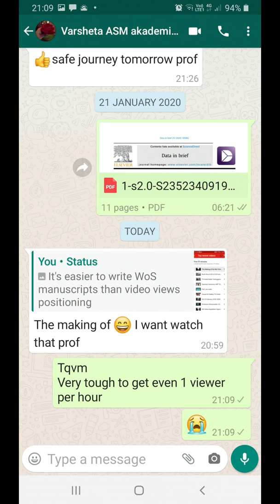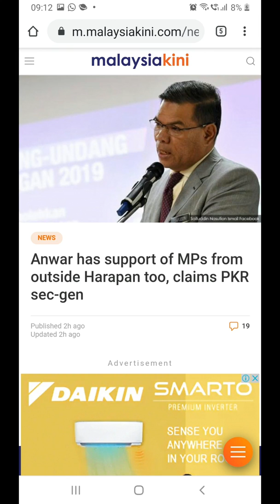YouTuber Stalemate 2